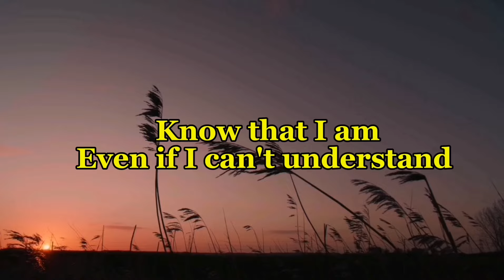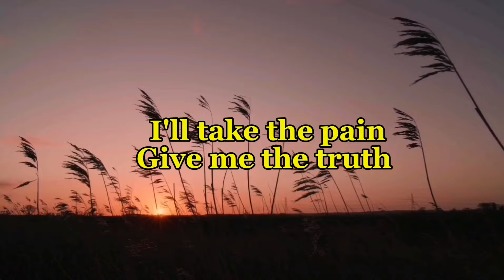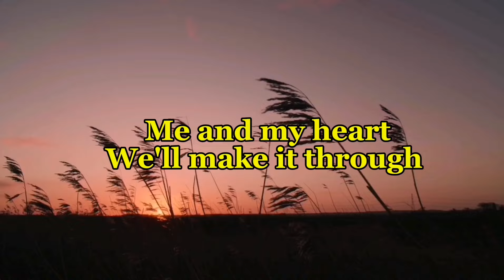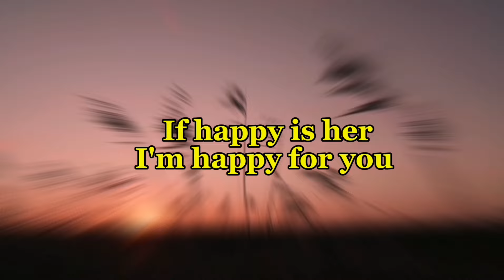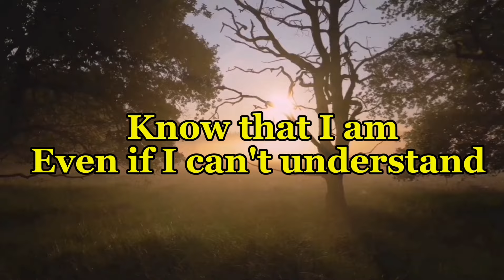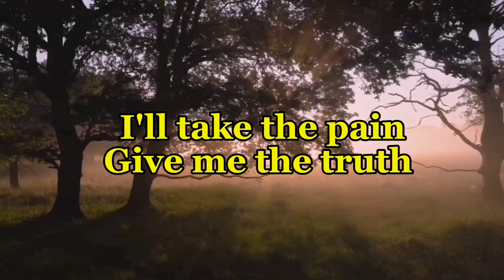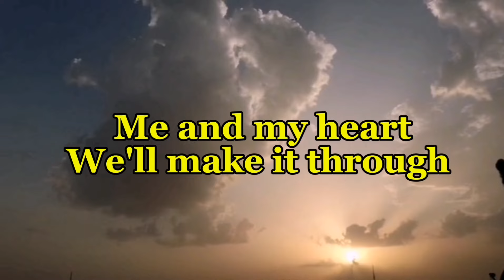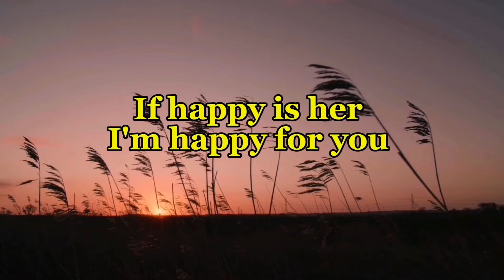STONE COLD - Demi Lovato cover by DJOHLALAAH